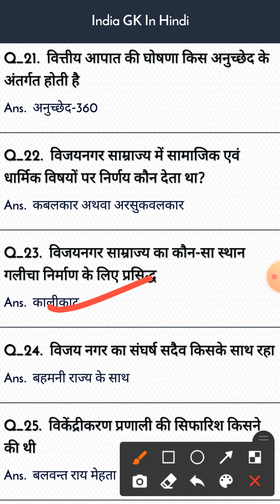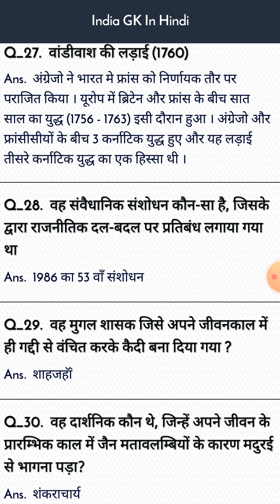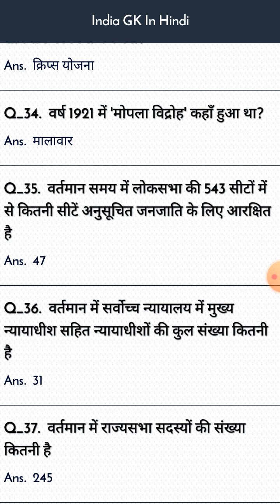भारत का सामान्य ज्ञान भाग 2/ GK FOR IAS/UPSE/HSSC/SSC EXAM 2012